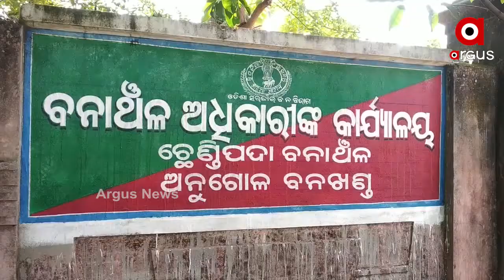ଅନୁଗୋଳ ଜିଲ୍ଲାରେ ଭାଲୁ ଆକ୍ରମଣରେ ଜଣେ ଗୁରୁତର ....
ଅନୁଗୋଳ ଜିଲ୍ଲା ଛେଣ୍ଡିପଦା ବନାଞ୍ଚଳ କାଠପାଳ ଗାଁରେ ଭାଲୁ ଆକ୍ରମଣରେ ଜଣେ ଗୁରୁତର । ଗୁରୁତର ଆହତ ଜଣଙ୍କ ଭିକୁ ଦେହୁରୀ ବୋଲି ଜଣାପଡିଛି । ଘରପାଖ ବିଲକୁ ଶୌଚ ପାଇଁ ଯାଇଥିବାବେଳେ ସେ ଭାଲୁ ଆକ୍ରମଣର ଶିକାର ହୋଇଥିଲେ .